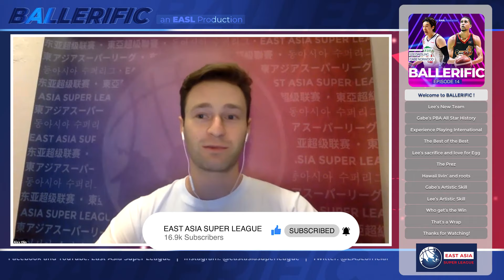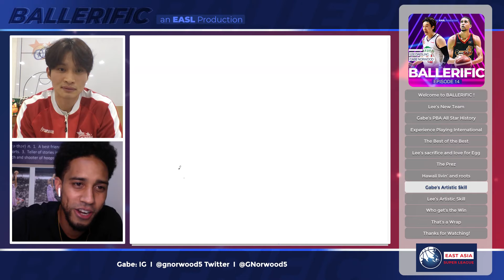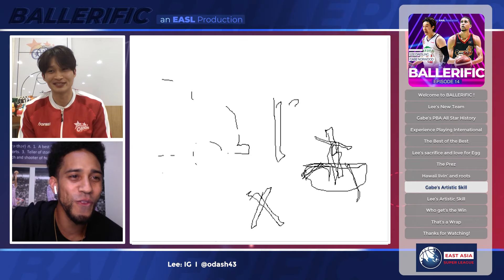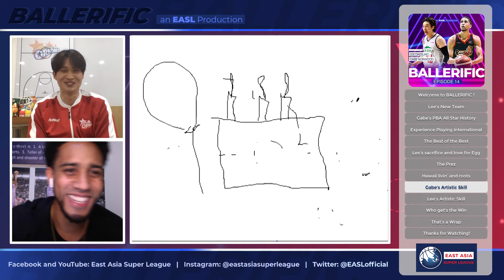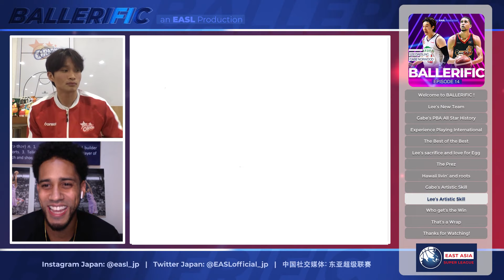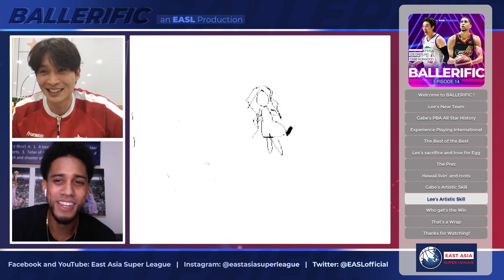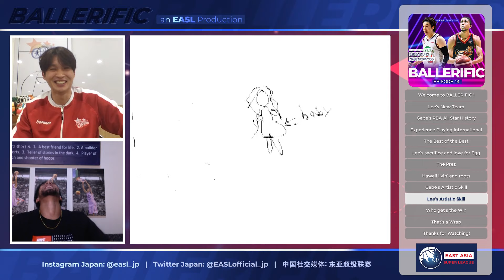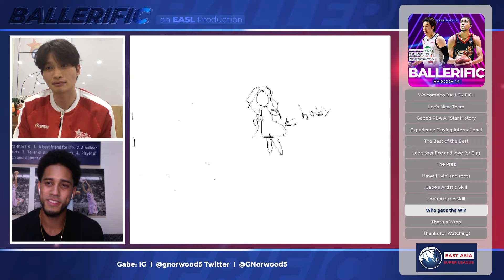Ballerific EP14 Lee Dae Sung & Gabe Norwood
💻 Watch EASL's BALLERIFIC 🏀 with stars from around the region!